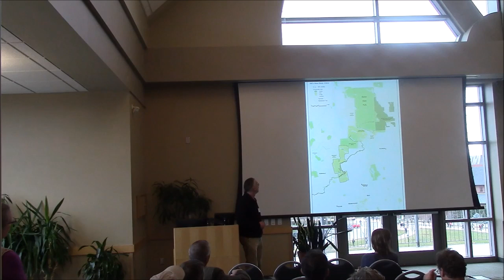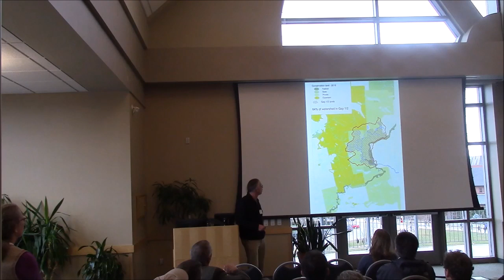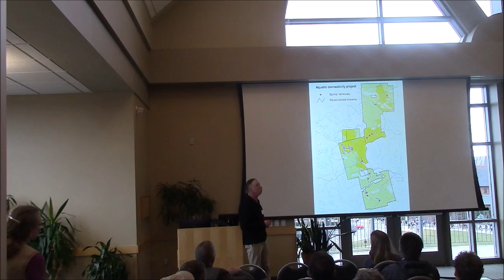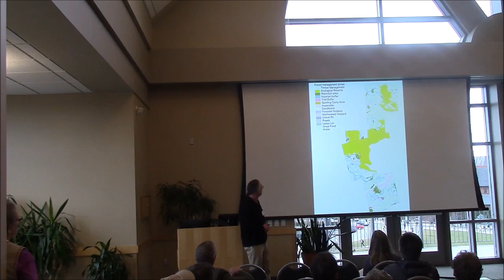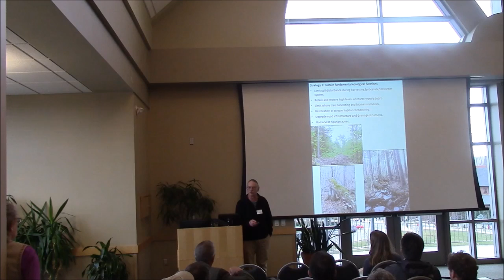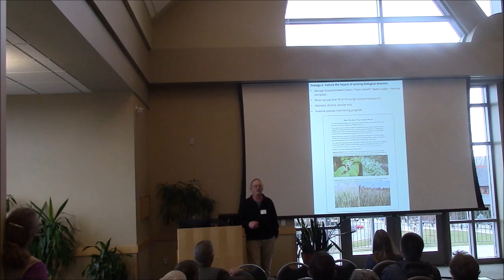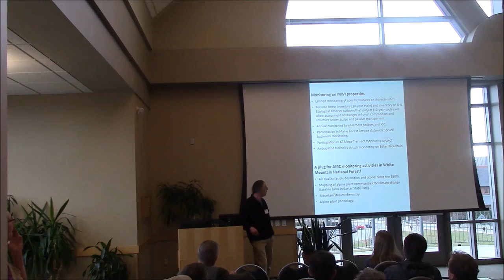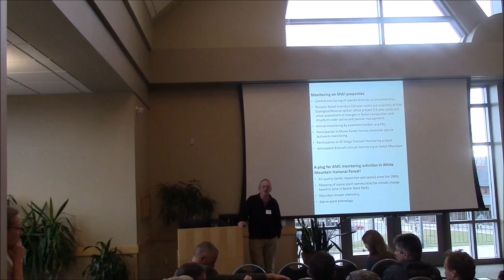David Publicover-Watershed Scale Conservation Restoration Management In The Maine Woods